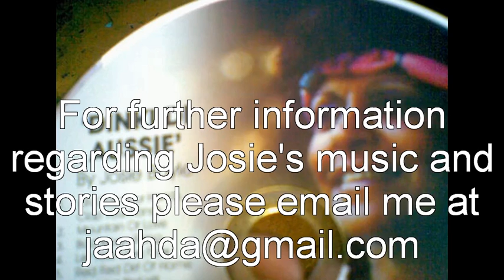Guroo Mice by Josie Boyle sung in 'wongutha lingo'.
Josie Boyle, well known Australian Aboriginal story teller and entertainer here sings '3 blind Mice' in her native wongutha language.
50% of all profits go an Aboriginal Women's Refuge :-)